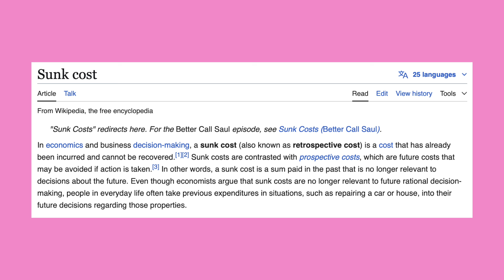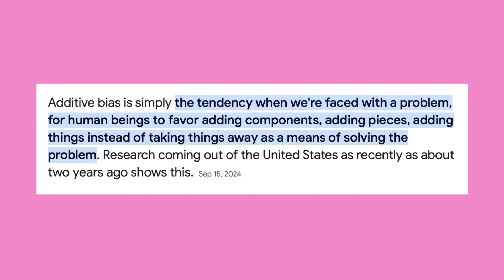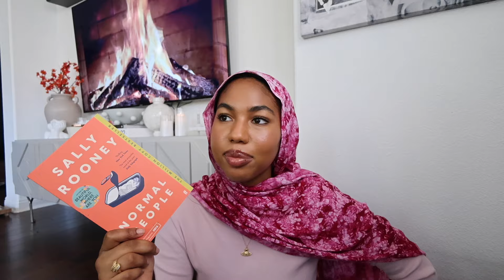hot girl book recommendations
-xoxo aissata